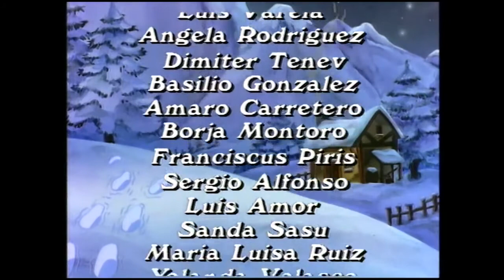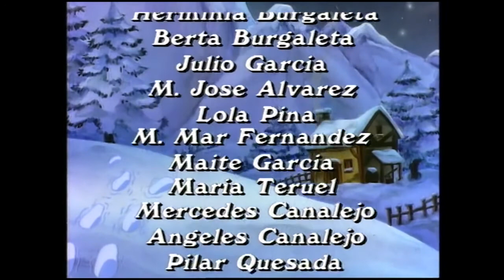Good King Wenceslas 1996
Wenceslas was indeed a good King, chosen by his people and famed for his kindness, particularly at Christmas. One Christmas night whilst out walking in the thick snow and delivering gifts, the King meets a poor man, but little does he know what lies in store.